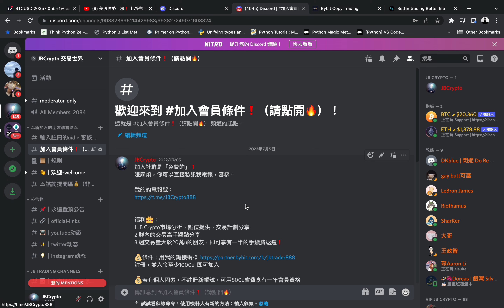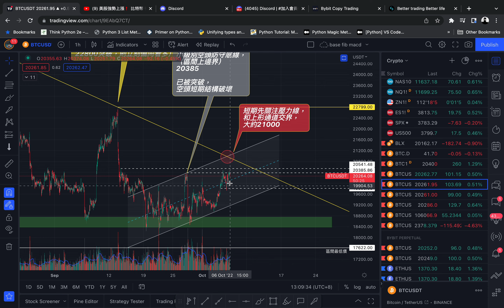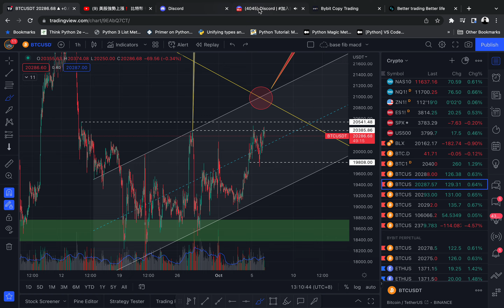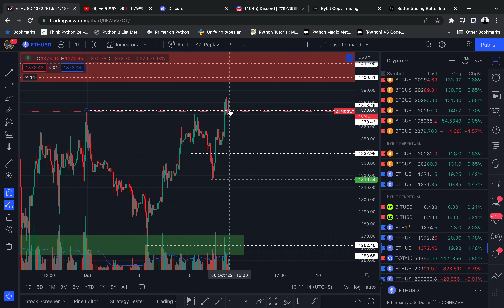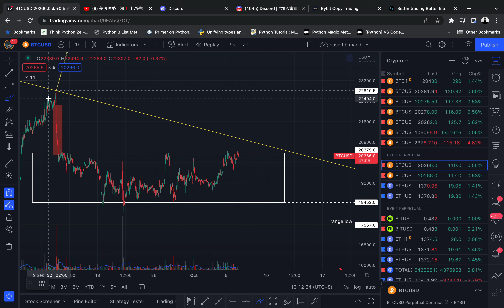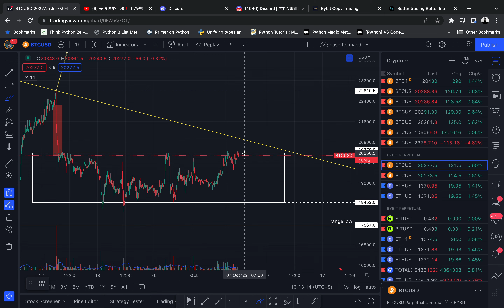十萬火急❗️ 比特幣 突破邊緣🆘 交易策略闡述🔥 BTC ETH 以太坊 狗狗幣 DOGE 加密貨幣 虛擬貨幣 技術分析 挖礦 美股 美聯儲 定投 DCA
入金最高享有3900贈金優惠🤑